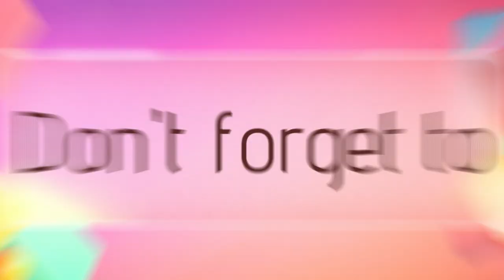kinner dance video//Diwali kinner dance//dance video#dancevideo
kinner dance video//Diwali kinner dance//kinner dance video

SapnakhaN
FROM NORTH DELHI NARELA { INDIA }